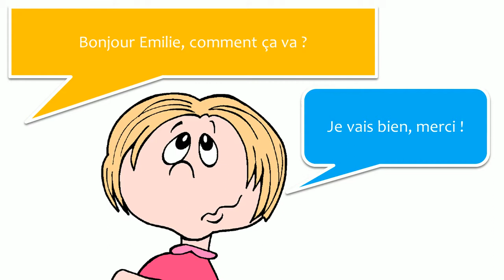J'apprends le français Dialogue21 De 30 à 40